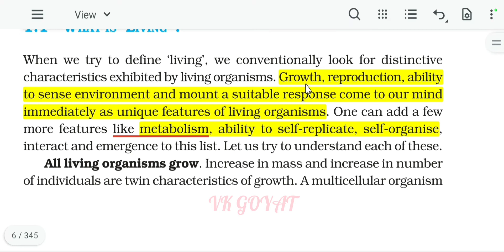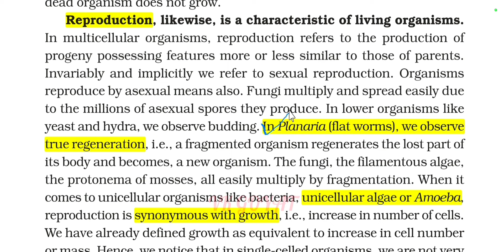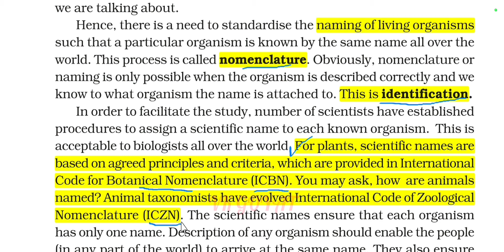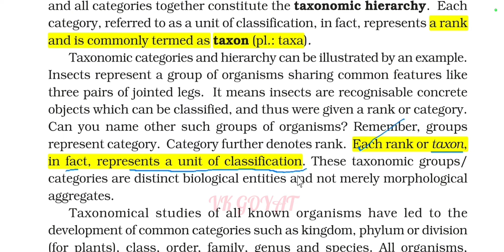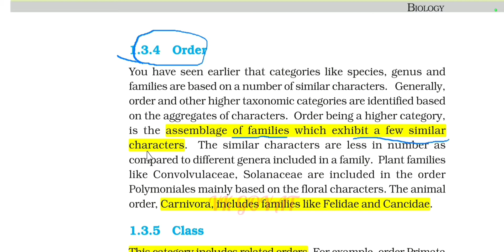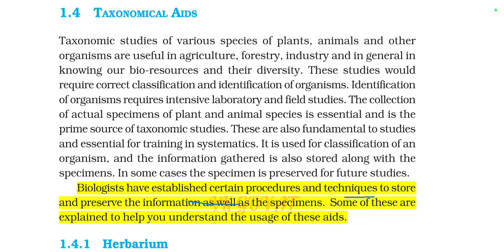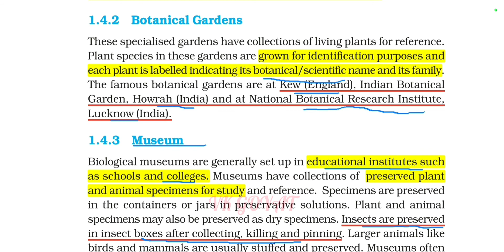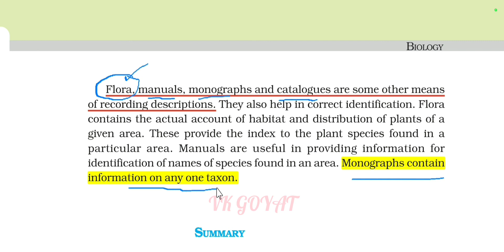The living world (11th) Day first revision for NEET2022 NCERT on Fingertips HINDI BY VK GOYAT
This is an biology revision series only 100 days left for exam hurry up guys